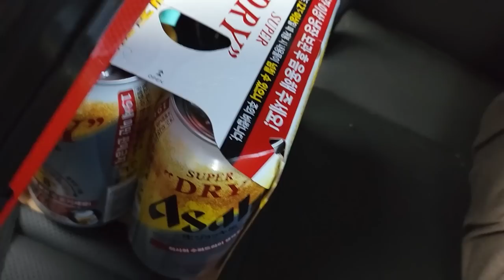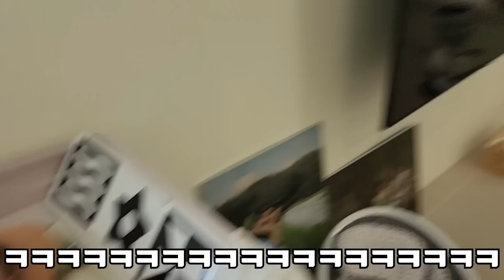여러분들께 중요하게 드릴 말씀이 있습니다..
제가 여러분들 덕에 RASAK이라는 브랜드를 만들었습니다!
전부 여러분들이 좋아해 주신 덕에 이뤄낼 수 있었던 겁니다!
정말 너무 감사합니다!
항상 감사한 마음으로 살겠습니다!
그리고 행복하게 해주셔서 너무 감사드립니다!
라랑해요!!!